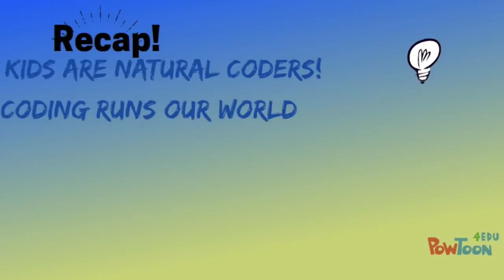Coding the Future Preview - Hilo PC Day 2016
Bob Bowman shows us what you will experience at his session!
Hilo High School
556 Waianuenue Avenue
Hilo, HI 96720